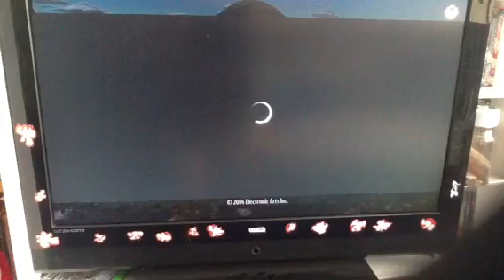Plants Vs Zombies Garden Warfare Ep 3